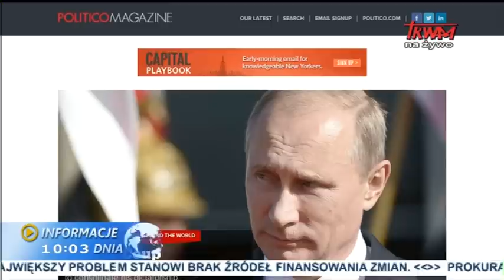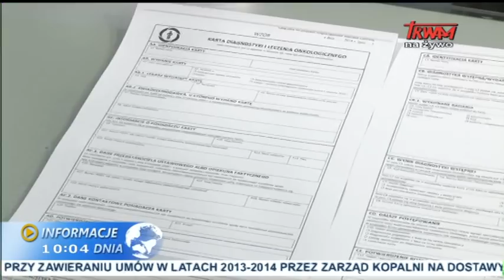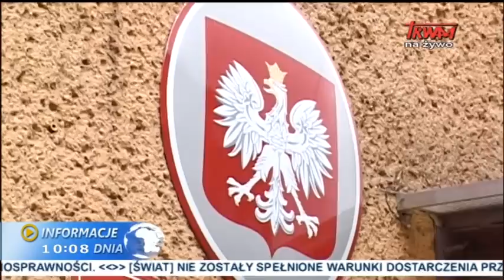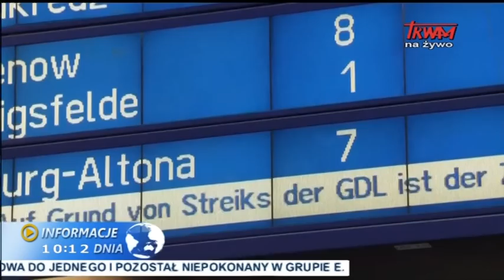Informacje Dnia: 07.11.2014 [10.00]